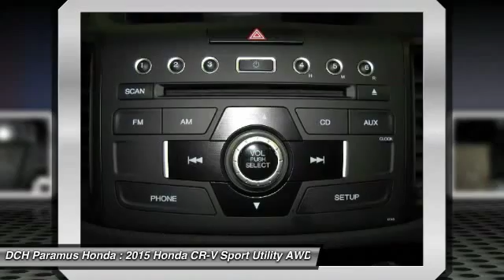2015 HONDA CR-V Paramus, NJ PH51673